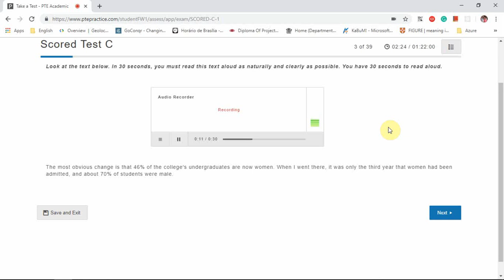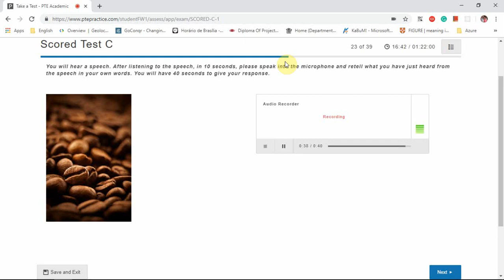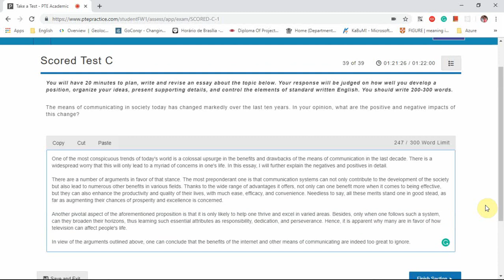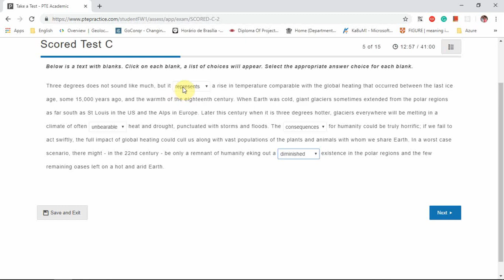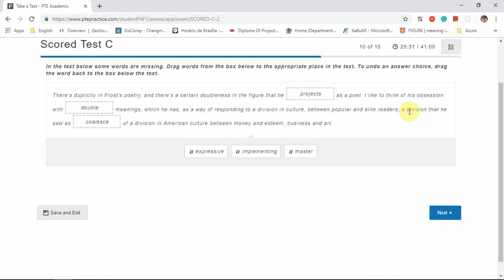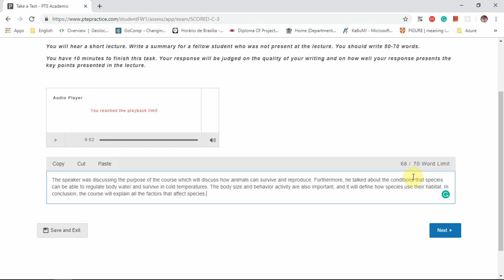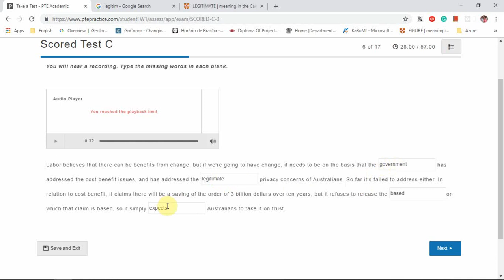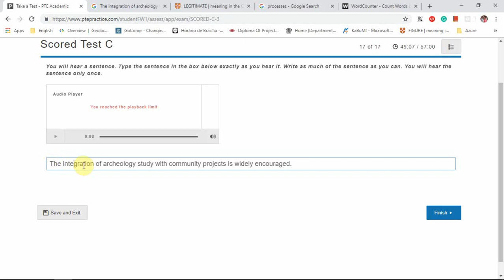Pte Academic - Scored mock test C - Overall Score: 72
PTE Scored Test C

Overall Score 72
Listening 70
Reading 74
Speaking 58
Writing 84

Grammar 90
Oral Fluency 72
Pronunciation37
Spelling90
Vocabulary85
Written Discourse53